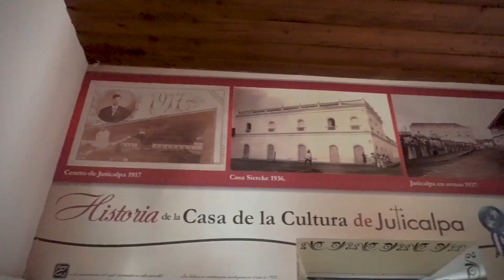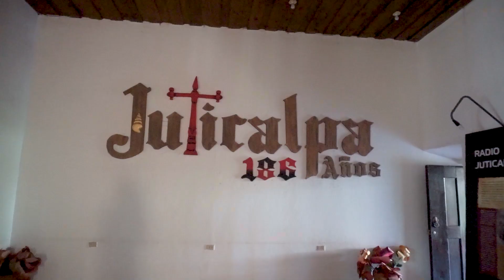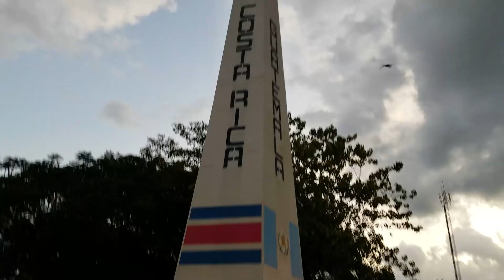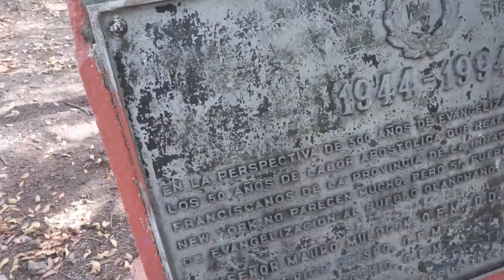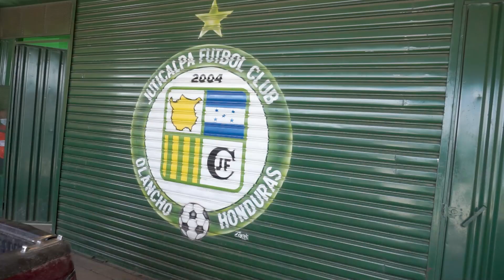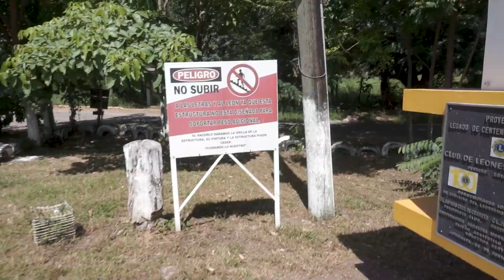JUTICALPA la ciudad mas IMPORTANTE de OLANCHO - Lugares que visitar en HONDURAS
Vamos a conocer la ciudad mas importante de Olancho y la cabecera de este enorme departamento al centro de Honduras.

Si quieres ayudar económicamente el canal puedes hacerlo por PayPal, con el siguiente